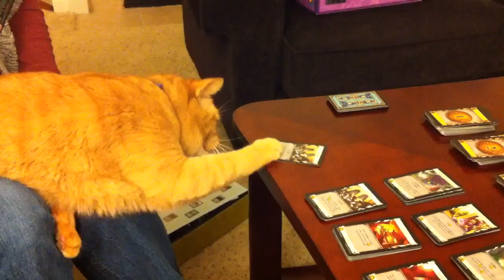Dash Plays Dominion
A bit of silliness when Dash joins our game.